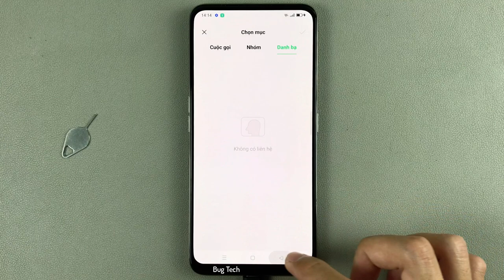Cài đặt ghi âm cuộc gọi trên OPPO Reno2 F Android 11